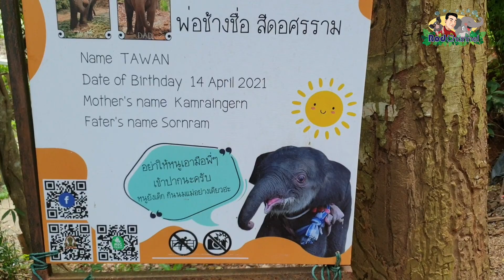น้องตะวันเหยียบบอลแตกแล้ว..หมดกัน